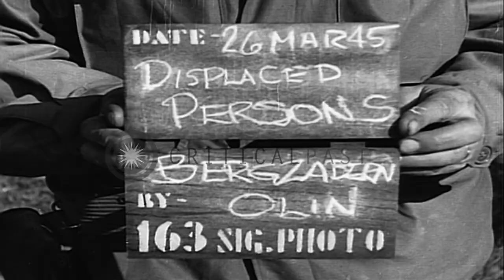Displaced civilians in trucks and Allied soldiers in Germany during World War II. HD Stock Footage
Displaced civilians in trucks and Allied soldiers in Germany during World War II.

Displaced civilians in Bergzabern, Germany during World War II. Displaced persons climb into trucks. People get off the trucks. They stand along the roads. Allied soldiers talk to each other. Location: Bergzabern Germany. Date: March 26, 1945.

57,000+ broadcast-quality historic clips for immediate download.